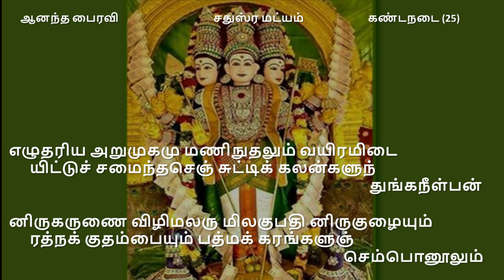'Ezhuthariya' (Vizhaiyumani) - Thiruppugazh